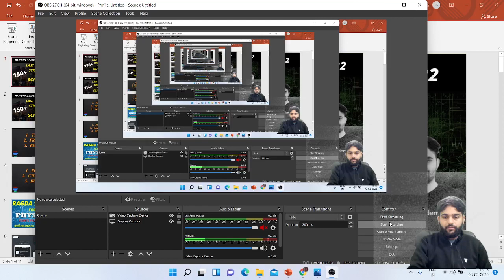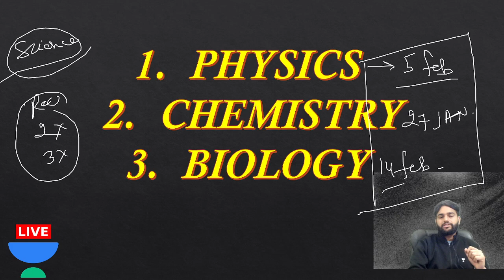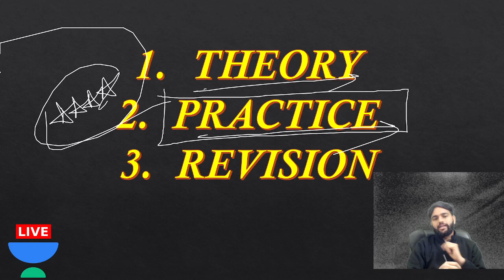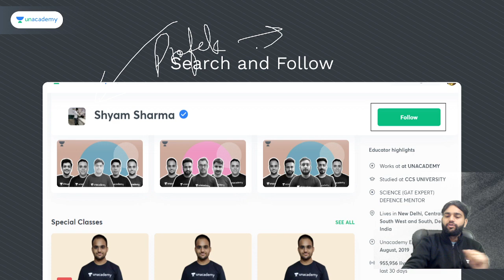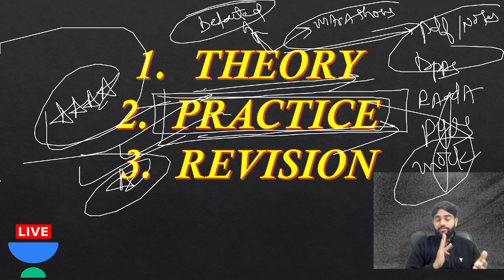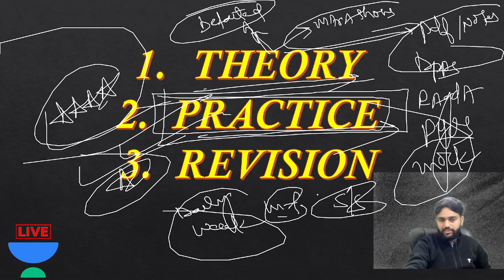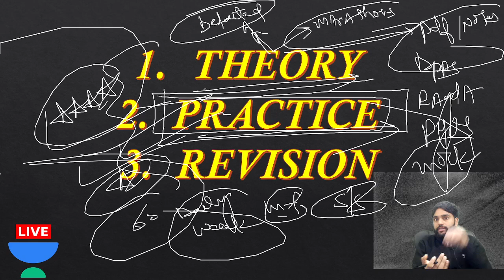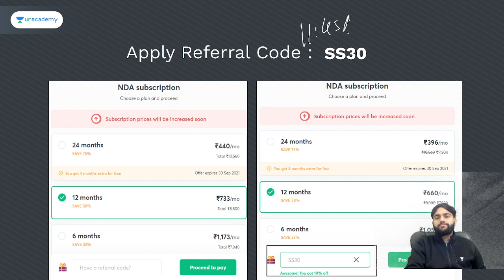LAST 60 DAYS STRATEGY TO COVER SCIENCE IN NDA I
ALL THE BEST FOR NDA 2022
START YOUR PREPRATION WITH INDIA'S BEST EDUCATOR  ON LAKSHYA NDA YT CHANNEL